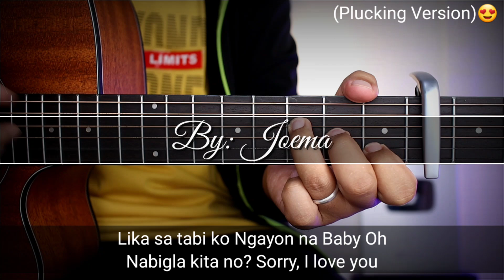Baby Oh - Joema (4 Chords Lang!!!)😍 | Plucking Version | Guitar Tutorial